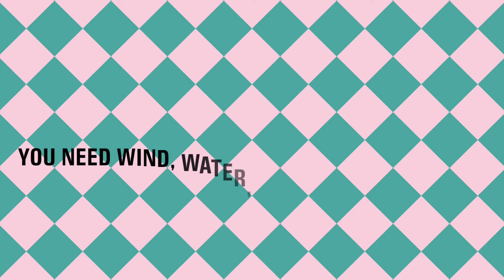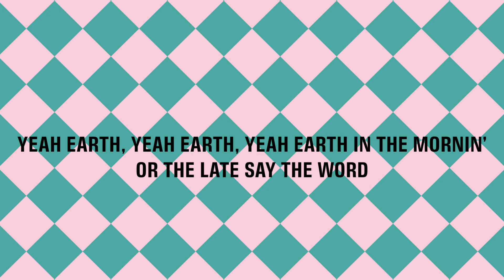Soil Formation Song TEK 3.7A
If you like this video watch my “classify it like that” video!